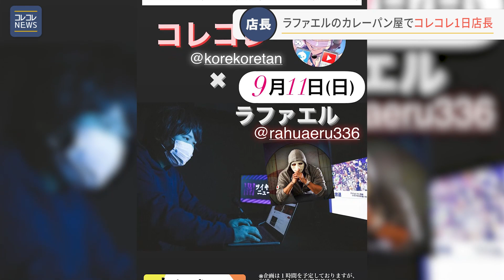【中止になりました】ラファエルプロデュースのカレーパン屋「小麦の禁断症状」でコレコレが1日店長 (2022年9月5日)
～このニュースに関する重要なお知らせ～
ラファエル氏プロデュースのカレーパン屋『小麦粉の禁断症状」で9月11日にコレコレ氏が1日店長をする予定でしたが、威力業務妨害の被害にあった事が理由で中止になりました。

～概要～
9月11日にコレコレ氏が、ラファエルプロデュースのカレーパン屋「小麦の禁断症状」でコレコレ氏が1日店長として訪れることがわかった。
東京港区の麻布十番にある店舗で、時間は一時間を予定している。

コレコレNEWSの総合ニュースサイト。
炎上はもちろん、ニュースを”コレコレNEWSらしく”お伝えしていきます。

・第三者を誹謗中傷する投稿 を行うことは｢コレコレNEWSグループ ソーシャルメディアポリシー｣及び｢コレコレNEWSグループ ソーシャルメディア利用規約｣により禁止されています。